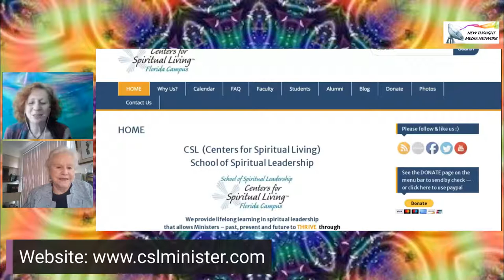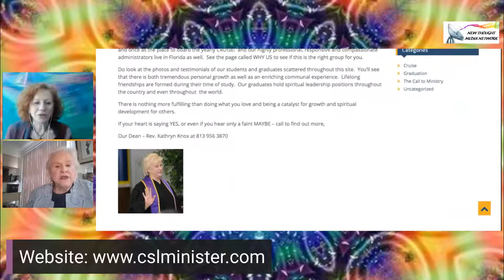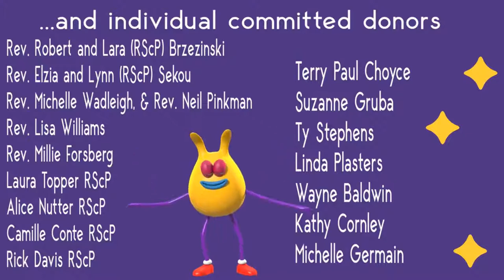🧡The Cosmic Prayer with Laura Topper and Rev Kathryn Knox 🌏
Monday June 7th, 2021 10 am MT... 9 am PT. 12 noon ET... 5 pm UK.
Join Laura Topper RSc.P. and her guest  Rev Kathryn Knox, as they share their profound process of Affirmative Prayer.

JOIN LAURA IN THE COSMIC PRAYER LOUNGE PRIVATE ZOOM ROOM
This link opens at 11.05 am MT - 6.05 pm UK time